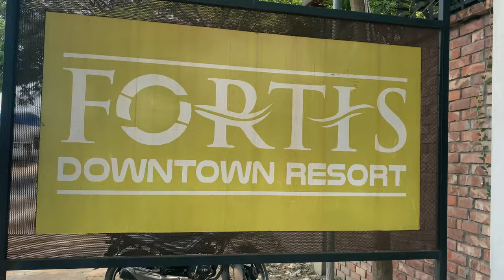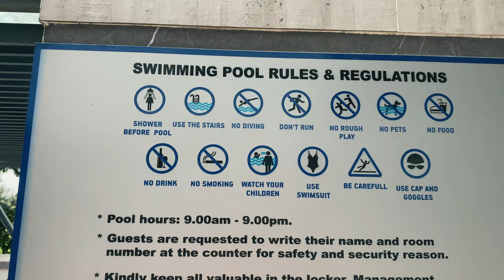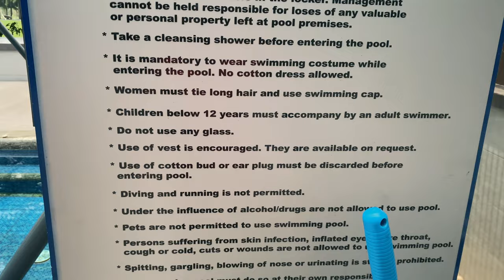Day-Long Tour Fortis Downtown Resort | Get Together Like A Dream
Day-Long Tour Fortis Downtown Resort

প্রতি জন কে গুনতে হবে ১৮০০ টাকা, আমরা অফার পেয়েছি সিটি ব্যাঙ্ক এবং ইস্টার্ন ব্যাঙ্ক এর কার্ড এ আমাদের প্রতি জন এর খরচ পরেছে ১৬১১ টাকা করে।